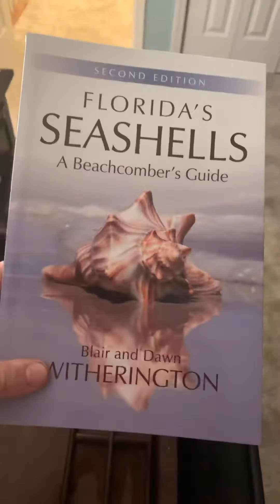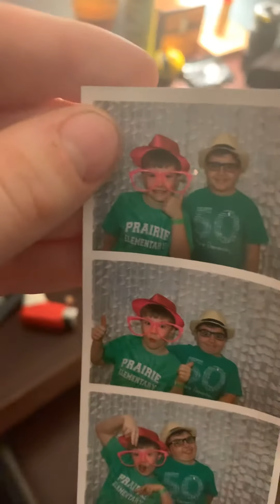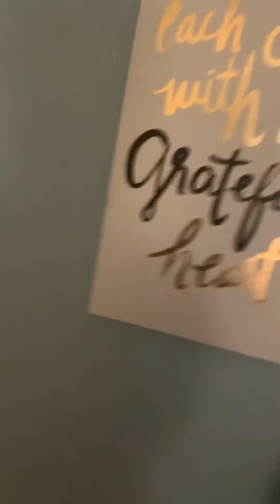March 10, 2020